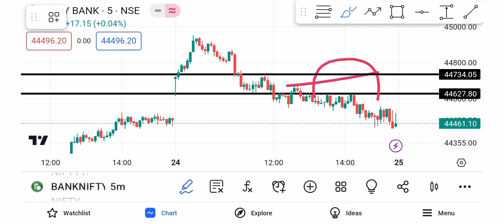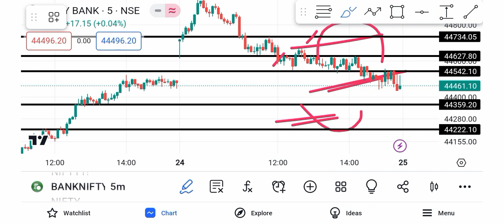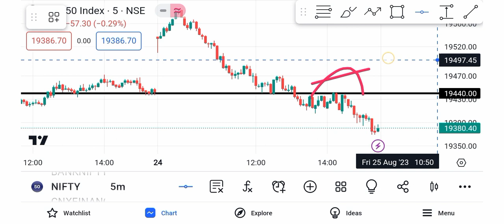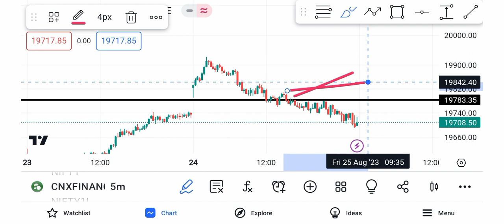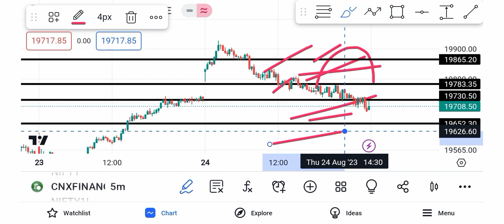Bank Nifty Prediction for tomorrow | 25 August 2023 | Friday Market Gap Up Or Gap Down